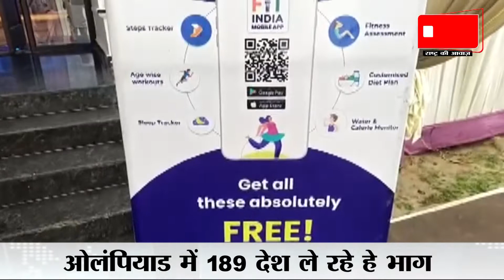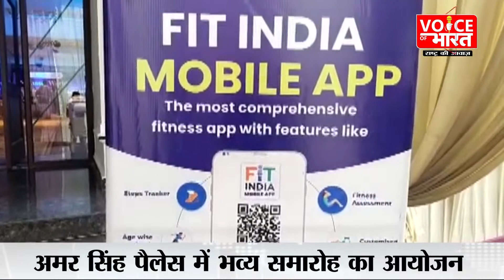जेएमएमयू में लायी गई शतरंज ओलंपियाड की मशाल रिले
जम्मू कश्मीर में ग्रैंड मास्टर प्रवीण थिप्से..शतरंज ओलंपियाड की मशाल रिले लेकर आए.वही इसमें कई जम्मू और कश्मीर के शतरंज फैंस ने भाग लिया। . शतरंज ओलंपियाड में 189 देश भाग ले रहे हैं।  साथ ही ये मशाल तमिलनाडु के महाबलीपुरम में समाप्त होने से पहले 40 दिनों तक 75 शहरों में यात्रा करेगी। वही आपको ये भी जानकारी दे दें की द्विवार्षिक ओलंपियाड 28 जुलाई से 10 अगस्त तक शुरु हो रहा है